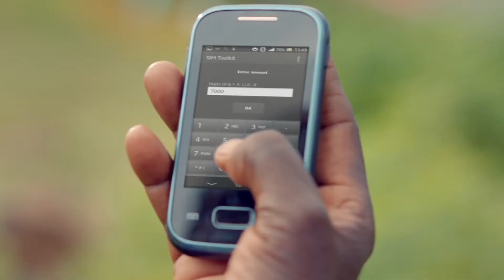Safaricom Young Flasher